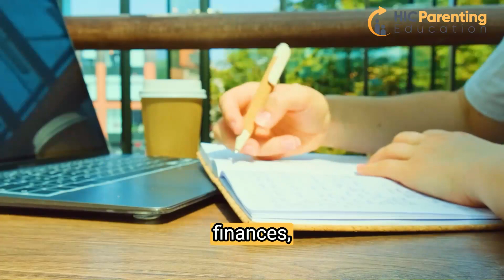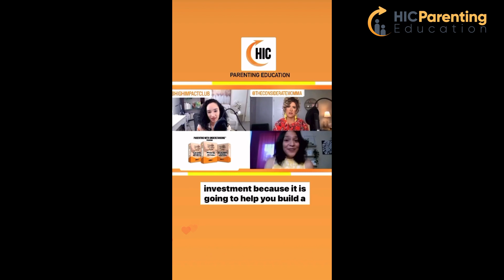My Top Parenting Goals for 2024 and My Plan For Success.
Need personalized parenting support? Click here to book a Free Parenting Assessment call with us

In our call, you will:
-Find the root of your parenting struggle
-Get a customized plan to have more peace in your parenting
-Decide if parenting coaching is fit for your needs.

Parenting is not an easy task, and learning all our gentle parenting strategies from social media posts that don't know our children is a recipe for frustration. Get clear on your needs and your children's needs to find parenting transformation.

CHECK OUT A FEW CLIENT SUCCESS STORIES HERE:

Time Stamps:
0:00 - My Parenting Goals intro
7:07 - Our needs as parents
10:38 - Our children's needs
20:35 - Bringing back family meetings as a parenting goal for 2024

Hello, I am Marcela Collier, head parenting coach of HIC Parenting Education Agency.

Our mission is to help parents from all over the world break free from frustration and angry reactions, bring peace to their parenting and raise emotionally healthy children.

THANK YOU to every single one of you for being so supportive and watching my channel!

I provide my videos for educational and promotional purposes only. It is your responsibility to evaluate the accuracy, timeliness, completeness, or usefulness of the content, instructions and advice contained in our videos.

High Impact LLC, Marcela Collier, and Brian Collier are not liable for any loss or damage caused by your reliance on anything contained in my videos